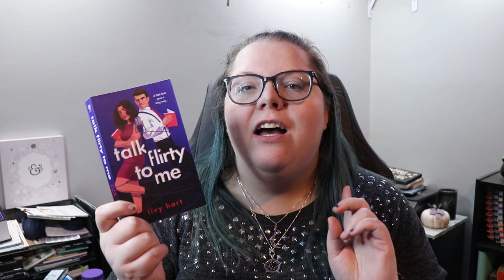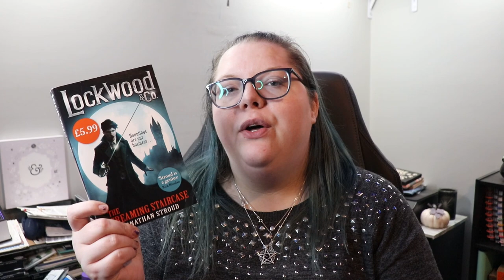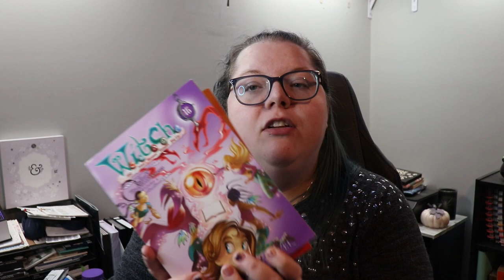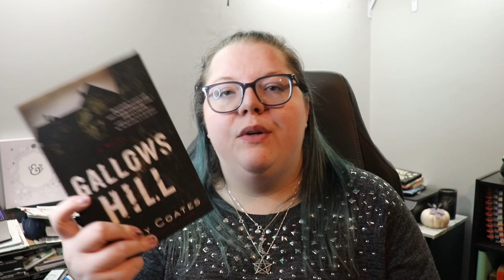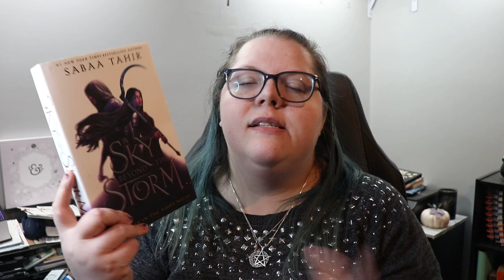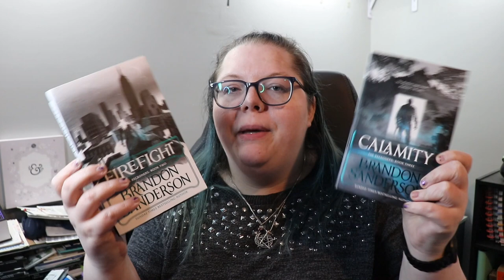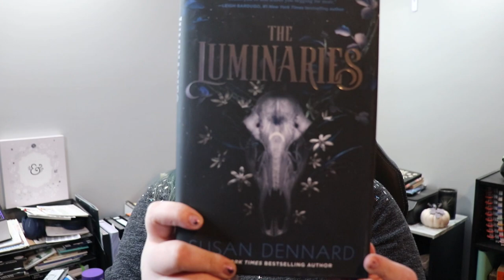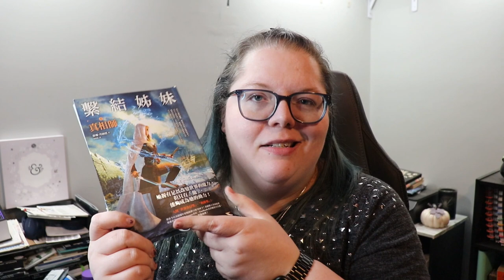Massive Book Haul | 30+ books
Next Live Productivity Sprints - Friday, February 24th @ 7pm EST
Next Storytellers' Hearth Weekend Relay (previously WWW) - March 25th & 26th
Next Authortube Chat - February 28th on this channel
- Current ATC Book club book - Holes by Louis Sachar

🌎SOCIAL MEDIA🌏
Instagram: @thehexedlibrary & @thehexedplanner & @storytellershearth

💌SNAIL MAIL:💌
Jessica Williamson

🎵FEATURED MUSIC🎵
Intro for videos: